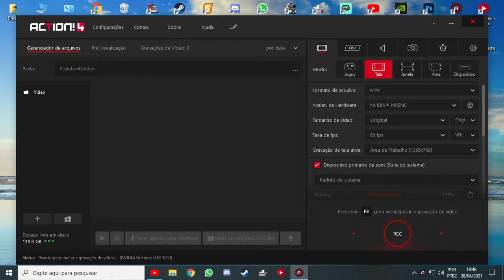podcast: LOST GAMER 28-04-2021 19-48-11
NOTICIAS DO FS22
PODCAST ; LOST-GAMER

📍🖇tamos juntos 🖇

salve meus queridos amigos do dilsão,sejam bem vindos agradeço sua compania e amizade ,espero que possam gostar do noss